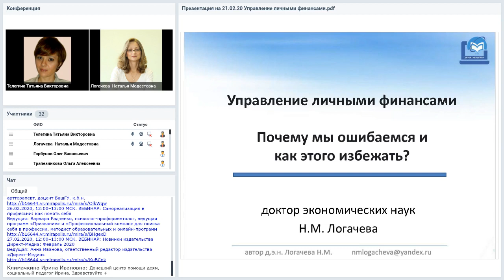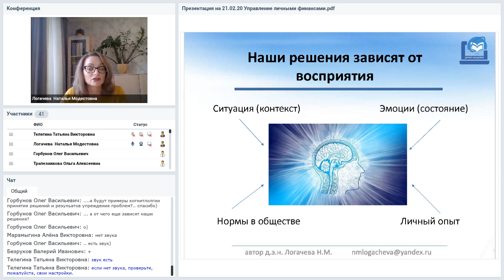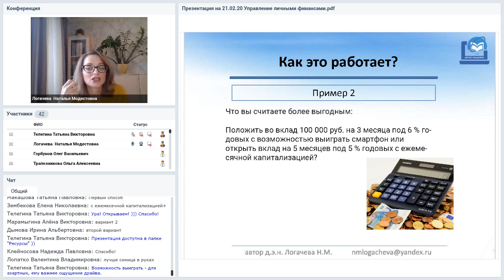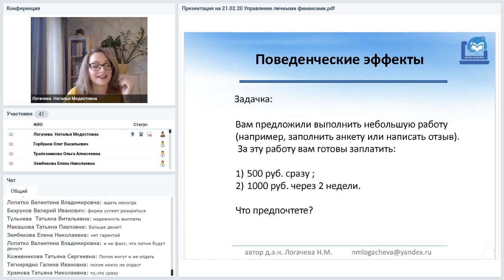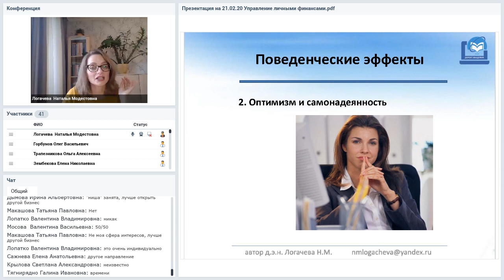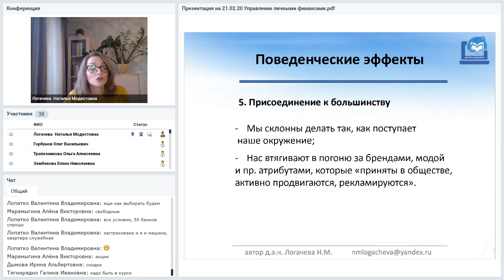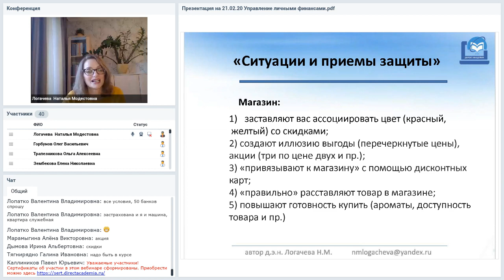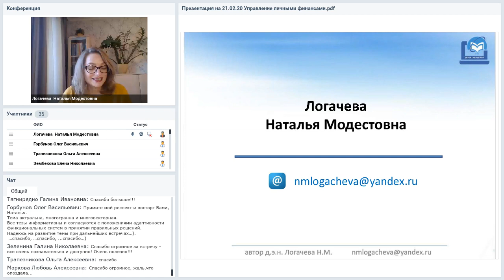Управление личными финансами. Почему мы ошибаемся и как этого избежать.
Вебинар
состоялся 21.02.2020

Каждый день в нашей жизни мы сталкиваемся с большим числом повседневных экономических вопросов, которые требуют решений. Часто эти решения мы принимаем в автоматическом режиме, считая их простыми, но потом осознаем, что ошиблись. Как наш мозг воспринимает экономическую информацию? Как мы попадаемся «на манипуляции маркетологов, продавцов»? «Планируем одно, делаем другое»: почему экономическое поведение отличается от наших намерений? На вебинаре мы рассмотрим особенности восприятия, «типичные ошибки» и познакомимся с простейшими приемами, позволяющими принимать взвешенные экономические решения.